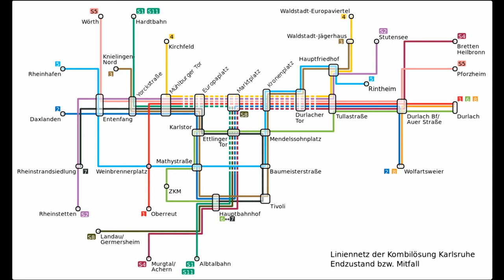Karlsruher Modell und Kombi-Lösung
Heute geht um das Karlsruher Modell und die Kombi-Lösung des dortigen Netzausbaus
BITTE AUSKLAPPEN!!!